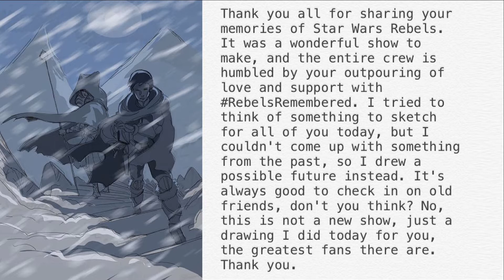Dave Filoni Releases Drawing Of Ahsoka And Sabine Wren - Bonus Show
Giving my thoughts of the drawing that Dave Filoni released of Ahsoka and Sabine Wren on the search for Ezra, could it lead to a new show? I hope so.